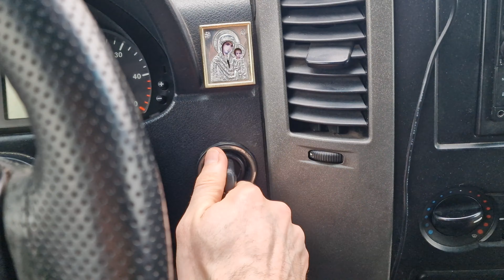МЕРСЕДЕС СПРИНТЕР W906 НЕ ЗАВОДИТСЯ НЕ ВКЛЮЧАЕТСЯ ЗАЖИГАНИЕ МЕРСЕДЕС СПРИНТЕР РЕМОНТ ЗАМКА ЗАЖИГАНИЯ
К нам в в Минск приехал владелец Мерседес Спринтер w906 2009 года выпуска. У хозяина на руках два ключа зажигания в форме рыбки на две кнопки, один из которых проворачивался в замке зажигания с большим трудом, что связано с неисправностью контактной группы замка зажигания. Наши специалисты заменили замок зажигания и перенесли информацию со старого замка на новый.

How To Program A New Key For A Mercedes Sprinter w906
Best OBD Mercedes Sprinter w906 Key Programmer All Lost Key